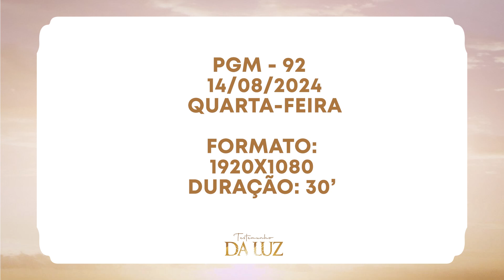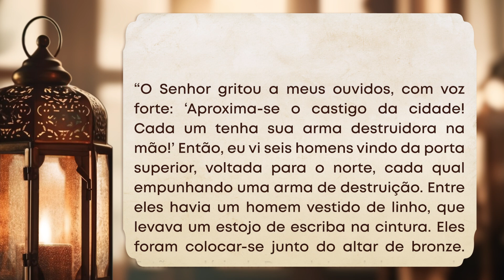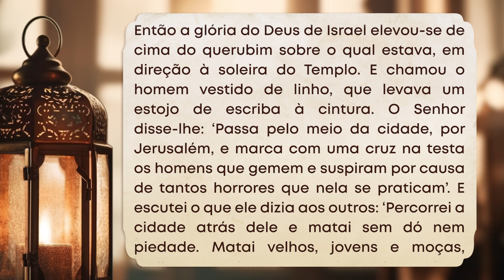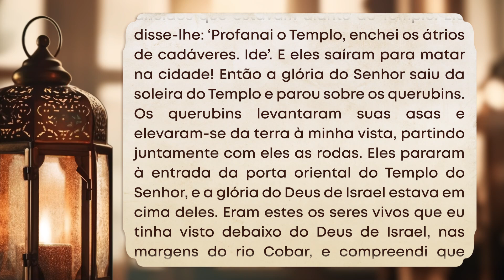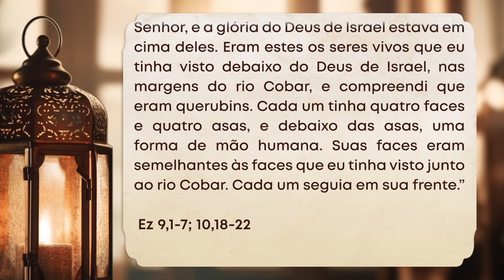TDL | Testemunho da Luz 2024 | 14/08/2024